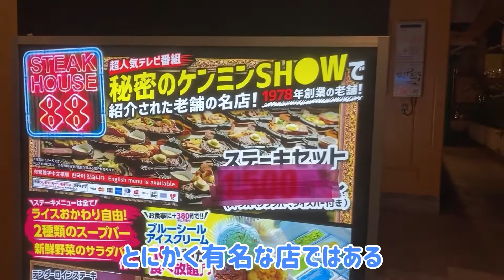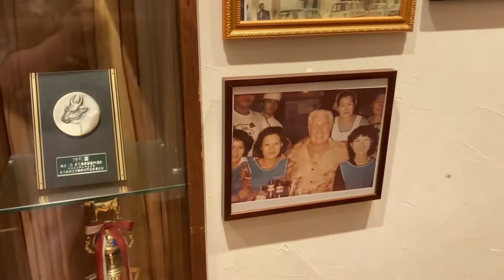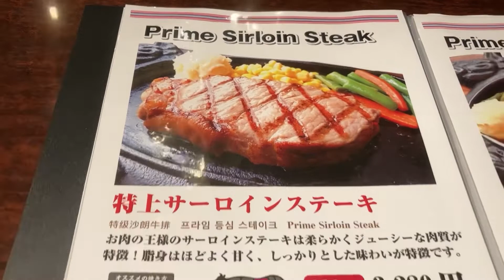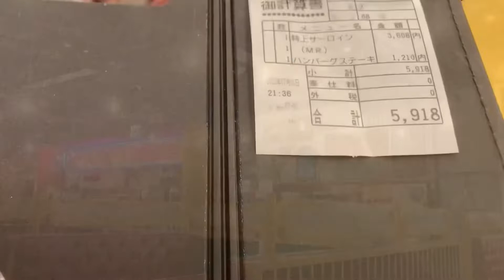沖縄のアメリカンステーキは北谷のアメリカンビレッジのステーキハウス88で決まり！！ 沖縄編Vol1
沖縄入りして、フェリー5時間乗っていて疲れました♬
そこでら少し滋養をつけるために
肉、肉、🍖🥩を食べに
アメリカンビレッジの
ステーキ88へ行ってみました♪